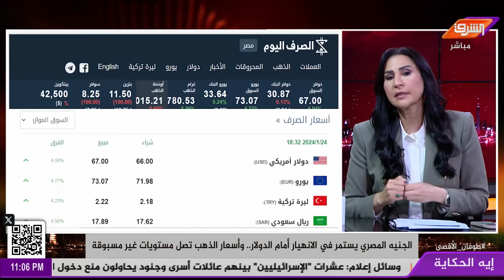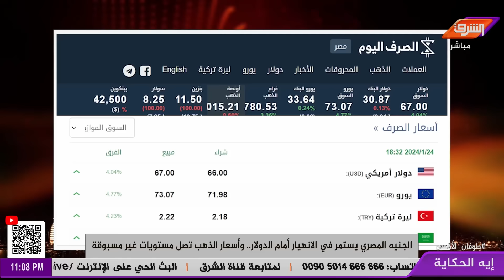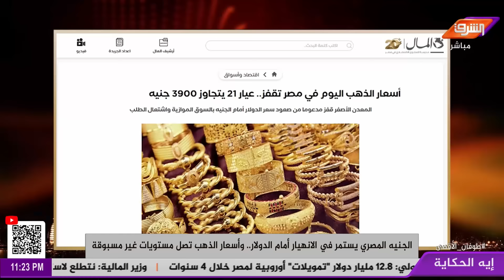الانهيار المستمر للجنيه امام الدولار .. واسعار الذهب تصل لمستويات غير مسبوقة